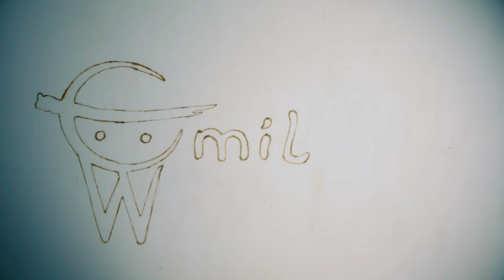"Blue Angel" Brandingart by Emil Walker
"Blue Angel" Brandingart by Emil Walker. Speed painting.
Welcome to my art channel! My name is Emil Walker, I am a freelance artist, designer and photographer. I also run the art school Neustadt in Neustadt an der Wstr. I was born in Russia but have lived in Germany for 20 years.